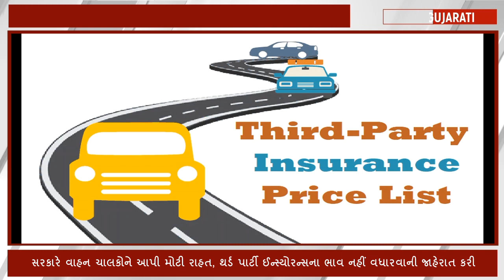22June,2023: બપોરના પાંચ મોટા સમાચાર, આજના તાજા સમાચાર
22June,2023: બપોરના પાંચ મોટા સમાચાર, આજના તાજા સમાચાર